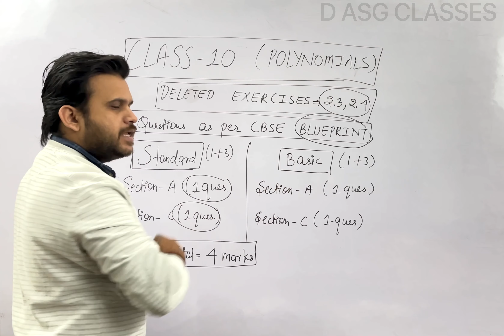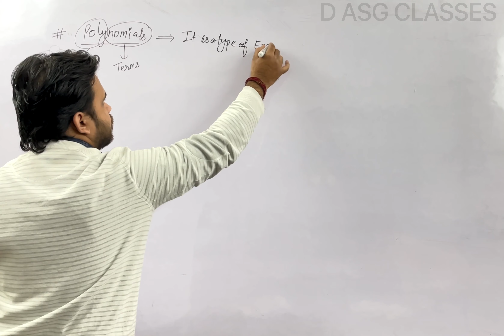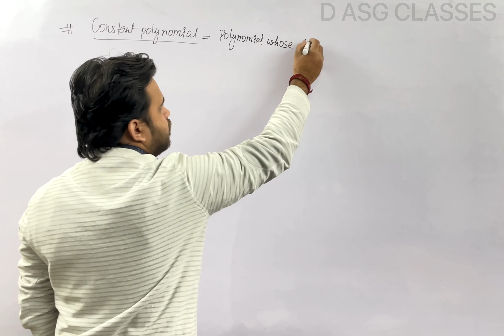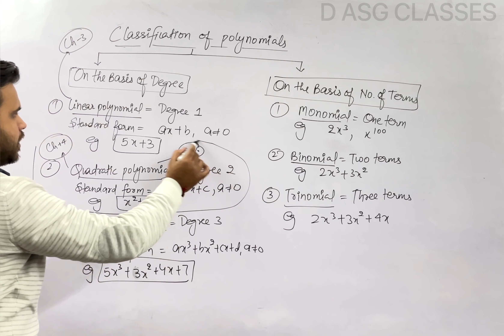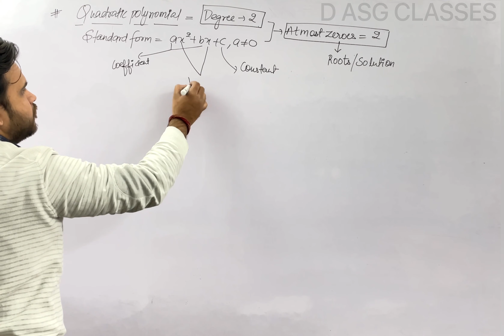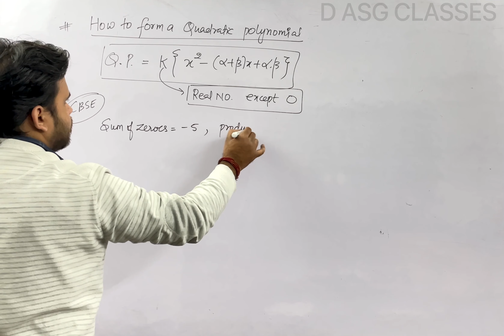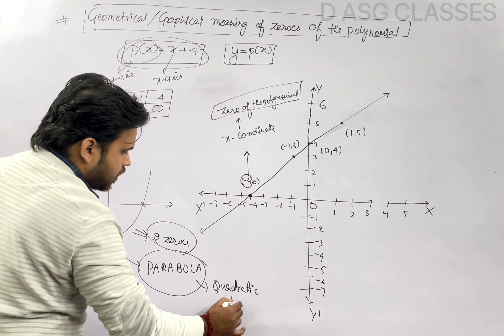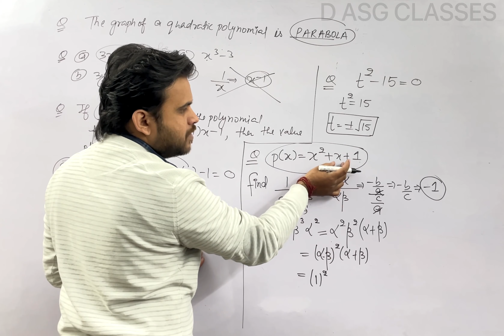Class 10 | Polynomials| One shot | 22-23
Invest in Education

One shot Real Number| Complete Concepts| Class 10 | Boards 22-23 |

Your support my motivation.

Keep supporting.